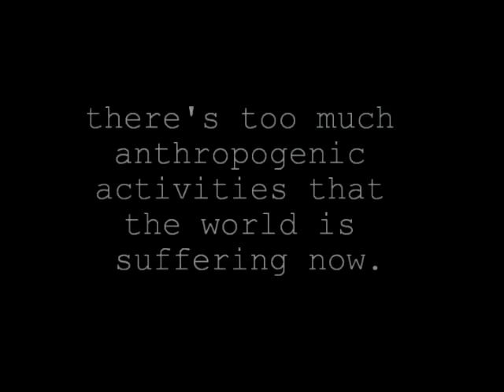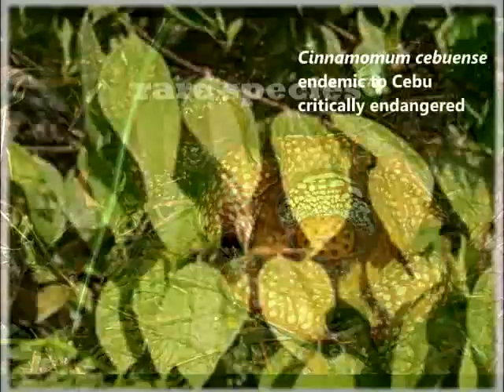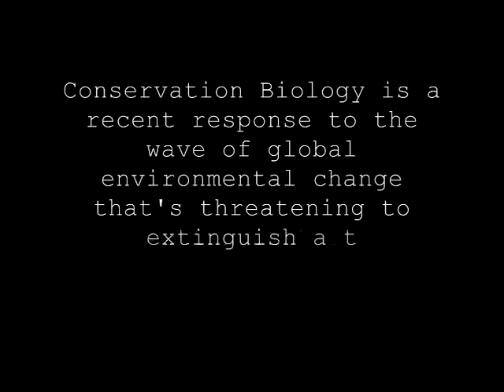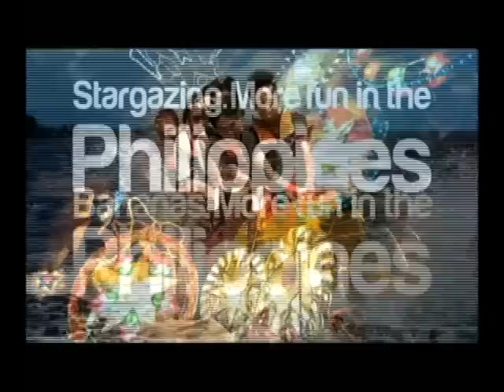Conservation Biology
Become a biologist, a marine biologist, or an environmental scientist. Enroll at the Department of Biology, University of San Carlos, Cebu City, Philippines.